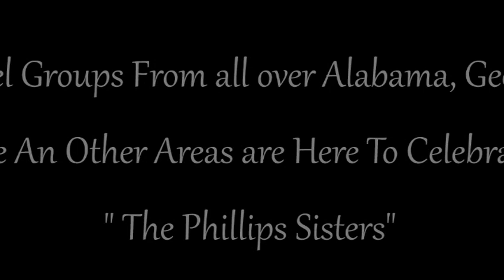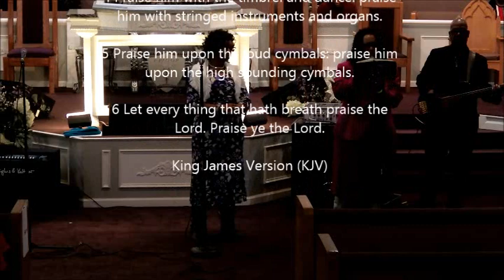THE PHENOMENAL "Phillips Sister's "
" ANNIVERSARY " Pbillips Sister Celebrating 13 years singing God's Praises as a Group," CONGRATULATIONS " PHILLIPS SISTERS